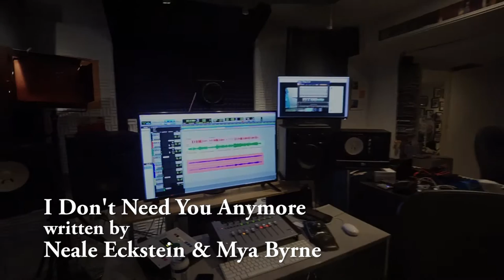I Don't Need You Anymore - Mya Byrne